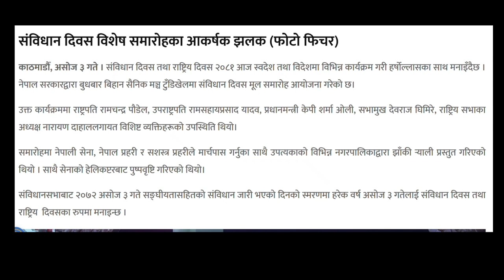संविधान दिवस विशेष समारोह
संविधान दिवस विशेष समारोहका आकर्षक झलक